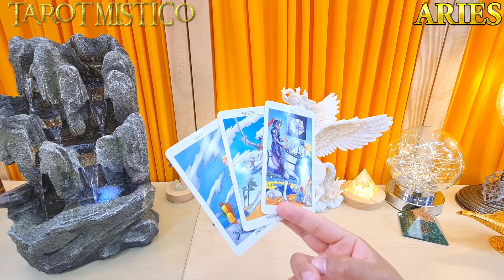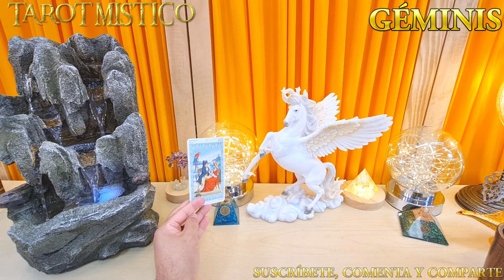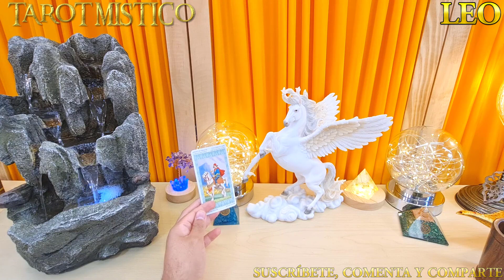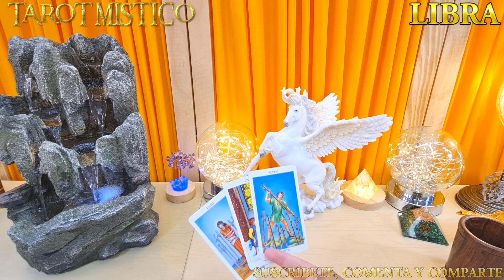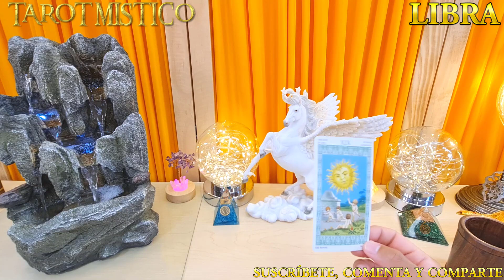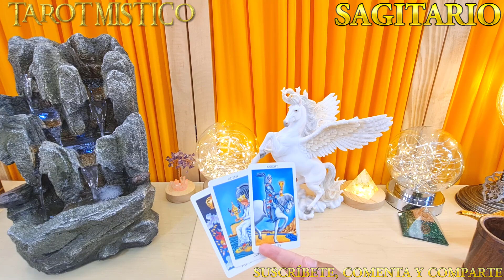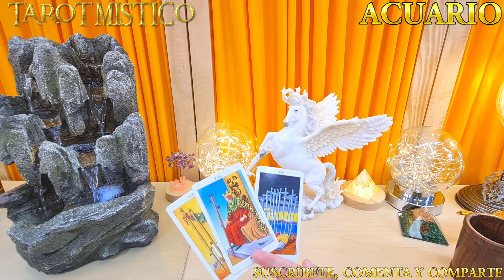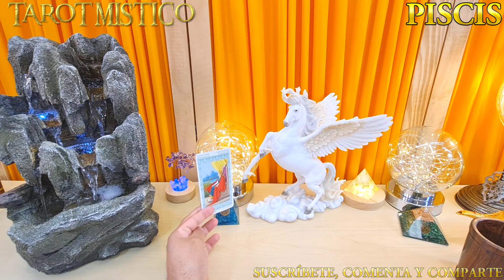Horóscopo semanal Conoce tu suerte esta semana 1 al 7 agosto 2022 El mes de mayor suerte del año